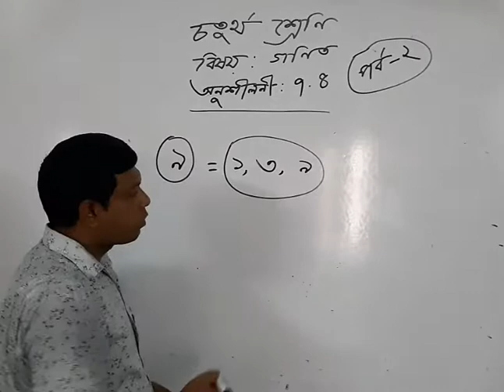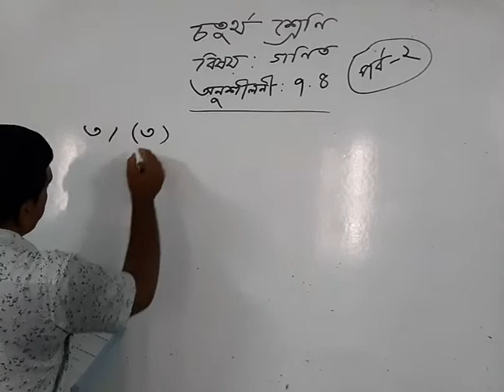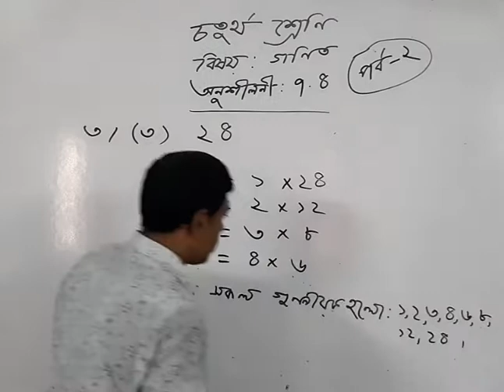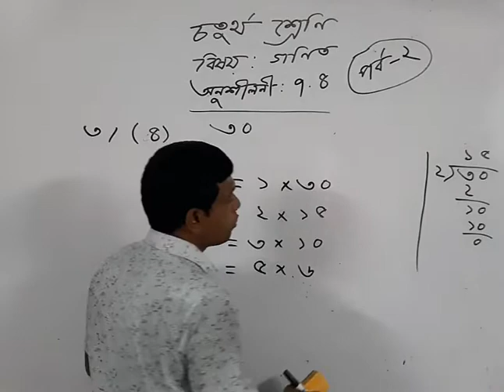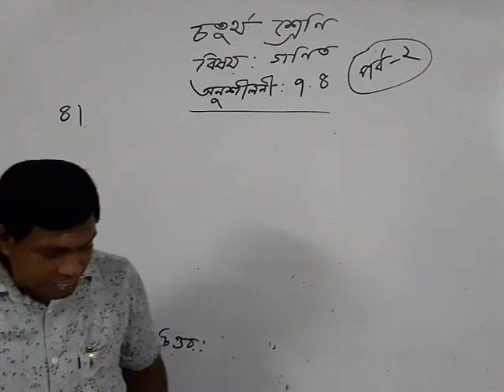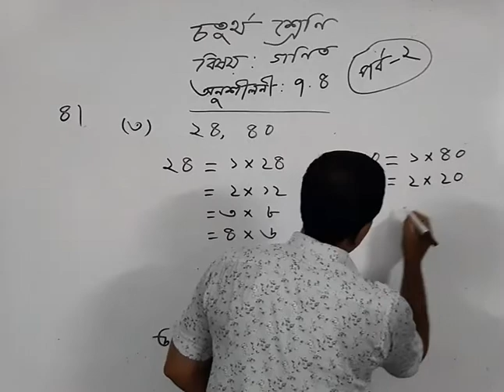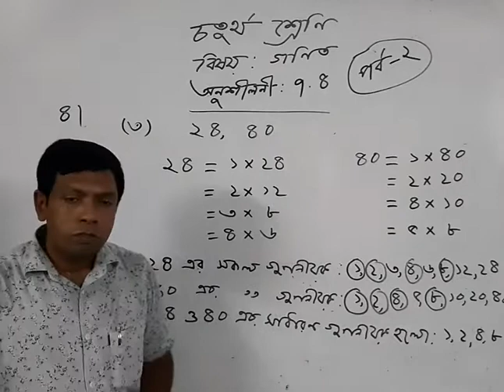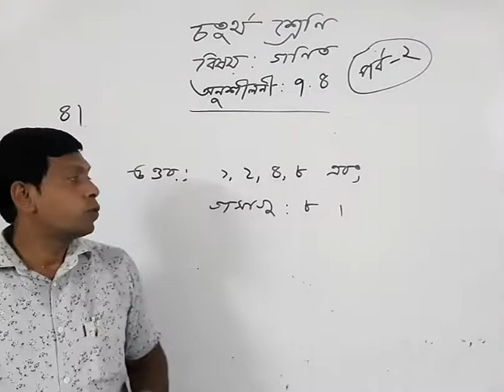চতুর্থ শ্রেণি, গণিত, অনুশীলনী-৭.৪, পর্ব-২।